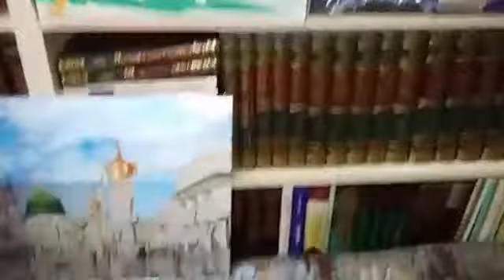Макка-Мадина совғалари- (2- қисм)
Қариндошларингизга совға қилиш учун олиб кетиш тавсия этиладиган энг муҳим етти хил ҳадя.

"Қалам" учун
Муҳиддин Обидхон қори ўғли